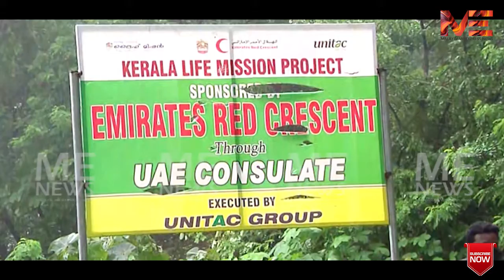എൻഐഎയെ പേടിയില്ലാത്ത പിണറായിക്ക് സിബിഐയെ ഇത്ര പേടിയെന്താ? | PINARAYI VIJAYAN | CBI | NIA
ലൈഫിൽ സിബിഐയെ തടയില്ലെന്ന് ഹൈക്കോടതി...